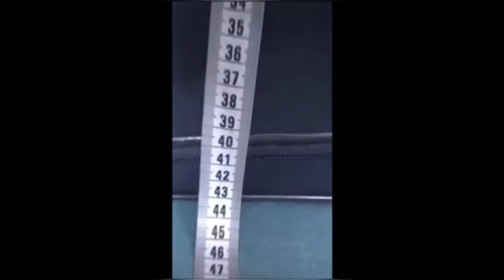Рубрика «Заряжайся дома» с Полиной Дроздовой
«Ты зарядкой занимайся и здоровым оставайся!» А поможет вам в этом Полина Дроздова - участница ансамбля народного танца «Сударушка» и вокальной студии «Домисолька».